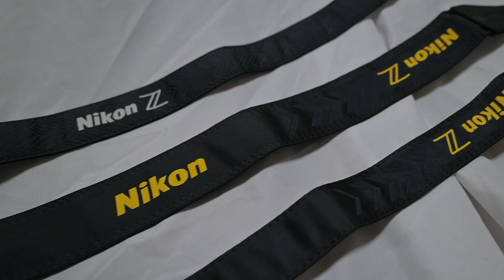最新のニコンZカメラシリーズに付属するネックストラップのご紹介！！！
2022年8月11日編集